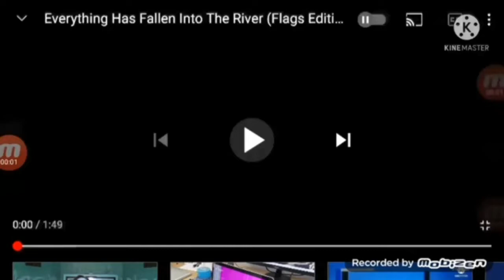Everything Has Fallen Into The River (Flags Edition) Add Round 75